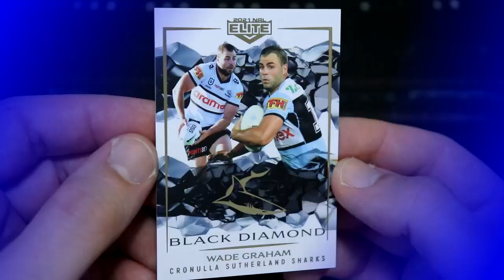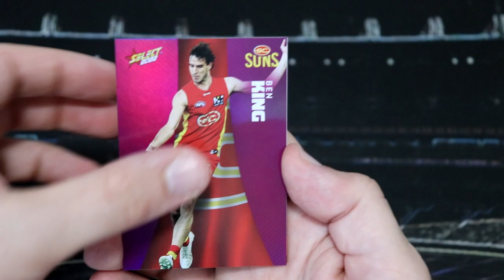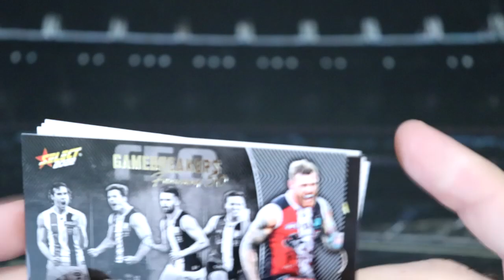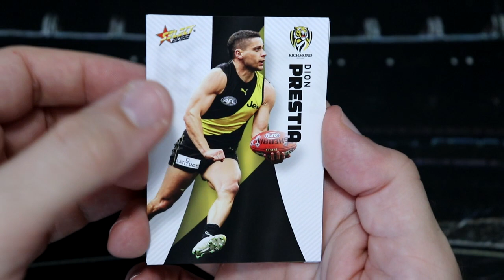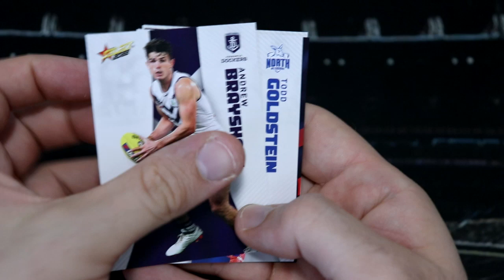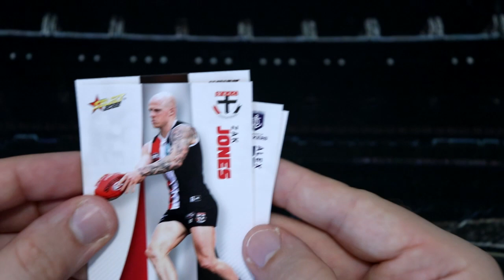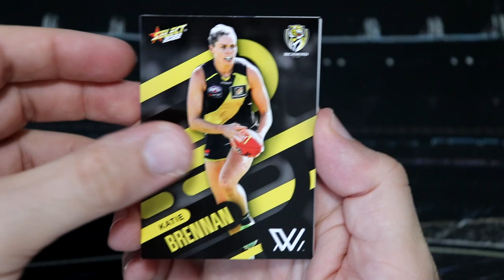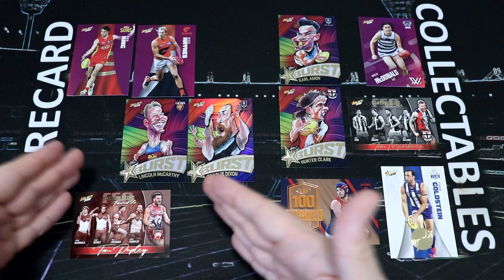Opening 12 Packs of 2022 Select AFL Footy Stars - City v Country!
Hey everyone, today I'm opening up 12 packs of Select AFL 2022 Footy Stars - 6 packs which I bought in the city and 6 packs from the country! Let's see where our luck will be falling from today and what cool new inserts we can find!